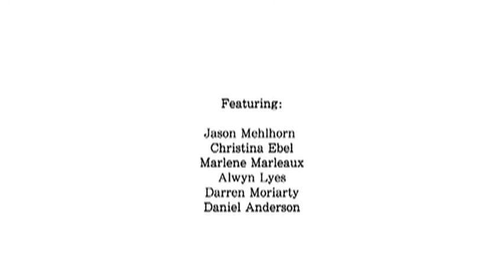'Behind Ulterior' Part 2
This is a 'making-of' scene from a low-budget Irish feature film from writer/director Jason Mehlhorn. It was shot in just 12 days in Dublin '08. This clip was shot on the difficult fifth day and shows the typical process of getting a scene done. There are rough clips from the actual film interspersed; these are distinguished by the better sound, stationary camera and muted colours.

At this late point in the film Sophie has become very distant and has neglected the upkeep of her usually impeccable home. Her friend Megan has become concerned over her lack of contact and strange behaviour so decides to invite herself over to investigate. To avoid further concern, Sophie tries to establish a veneer of everything being fine by quickly hiding the mess in kitchen cupboards. However, Sophie is tested when Megan breaks with tradition and decides on having water rather than a cup of tea...but where to find a clean glass without exposing a mess. More info on the project can be found